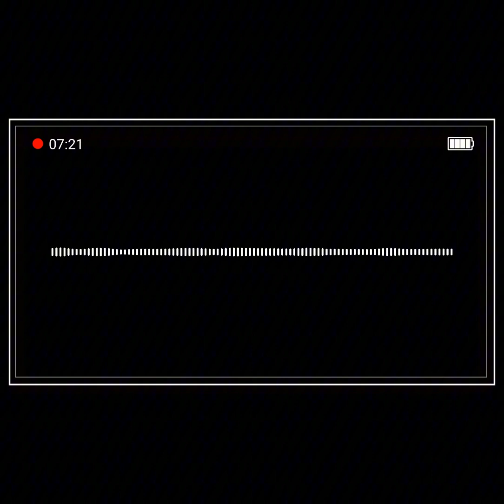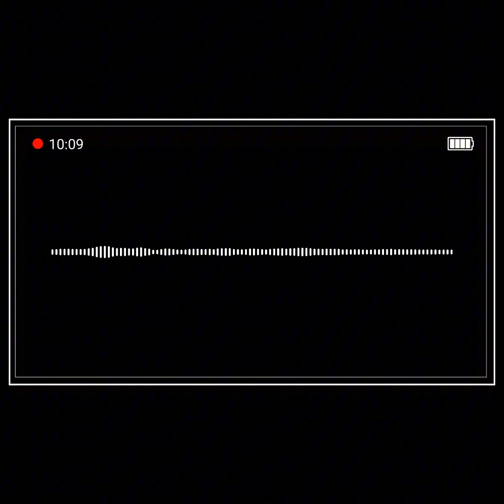ABA Chapter Chat: Cooper Ch. 16 Podcast | Motivating Operations in ABA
This chapter, explains the concept of motivating operations (MOs), which are environmental variables that alter the value of a stimulus as a reinforcer and, in turn, influence the frequency of behaviors related to that stimulus.

The authors distinguish between unconditioned motivating operations (UMOs), which are innate, and conditioned motivating operations (CMOs), which are learned through association.

They detail the various types of CMOs, including surrogate, reflexive, and transitive, and illustrate how these concepts are relevant to applied behavior analysis, particularly in the context of assessment and intervention design.

1. What is a motivating operation (MO)?

2. What are the two effects of an MO?

3. What is a value-altering effect?

[00:00:00] Intro to Motivating Operations (MOs)
[00:01:00] What MOs Really Do: Value and Behavior Altering Effects
[00:02:00] Establishing vs. Abolishing Operations
[00:03:00] Evocative and Abative Effects
[00:04:00] Unconditioned Motivating Operations (UMOs)
[00:05:00] Conditioned Motivating Operations (CMOs)
[00:06:00] Surrogate CMOs (CMO-S) and Learned Triggers
[00:07:00] Reflexive CMOs (CMO-R) and Avoidance Motivation
[00:08:00] Transitive CMOs (CMO-T) and Tools for Reinforcement
[00:09:00] Research Evidence for Motivating Operations
[00:10:00] Practical Applications and Empowerment through MOs